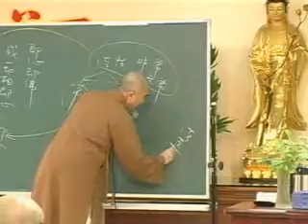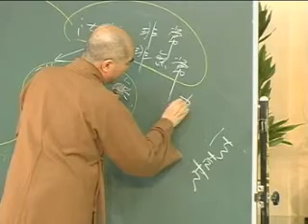雜阿含經(17-1集)寂慎法師主講(地點:桃園佛教蓮社)1/2